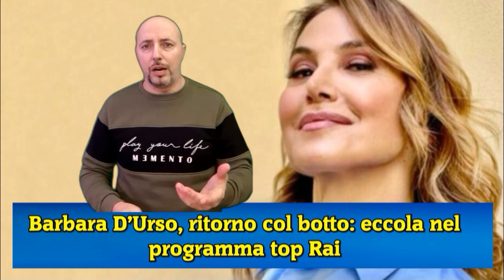Barbara D’Urso, ritorno col botto eccola nel programma top Rai